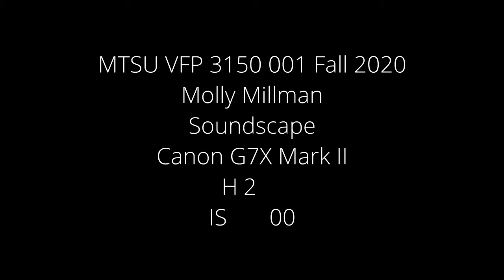Molly Millman Millman MollyJ 315001520 Soundscape